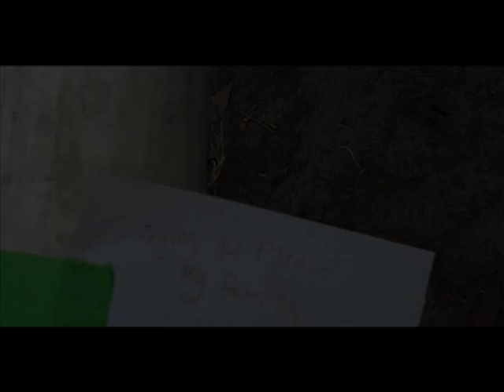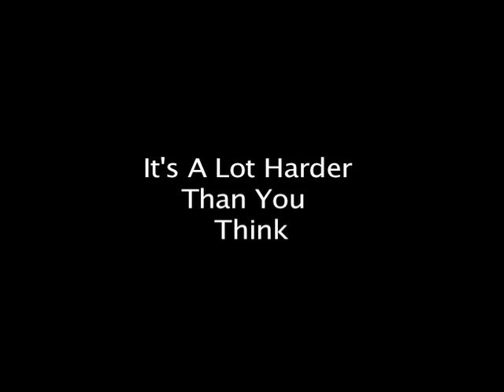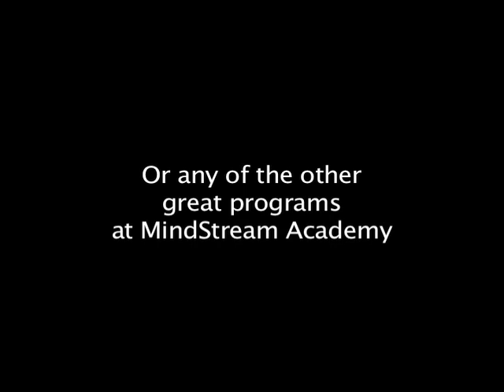Equine-Assisted Therapy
Learn more about MindStream Academy's Equine-Assisted Therapy program with Ann O'Brien and Kendra Twitty, two of our EGALA certified counselors.